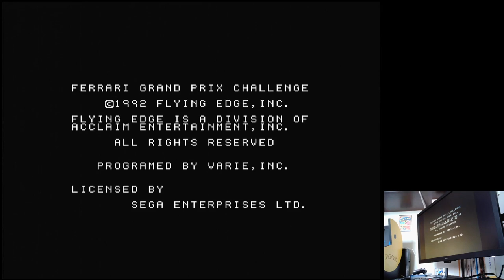Ferrari Grand Prix Challenge German GP Time Trial Sega Mega Drive Original hardware (PAL)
German GP | Time Trial / Best Lap